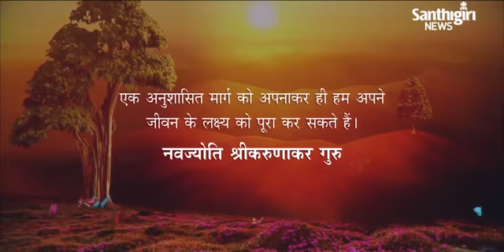Today’s Guruvani - Hindi | 14 - 03- 2021